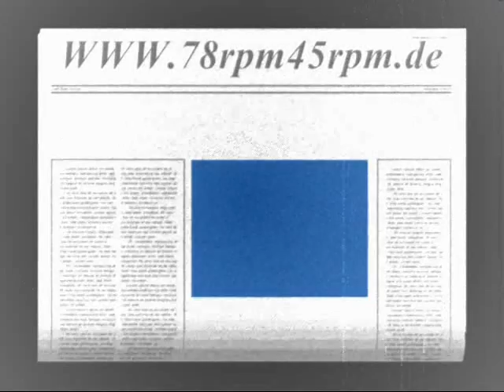Thanks for the Buggy ride Percival Mackey mit Refrain